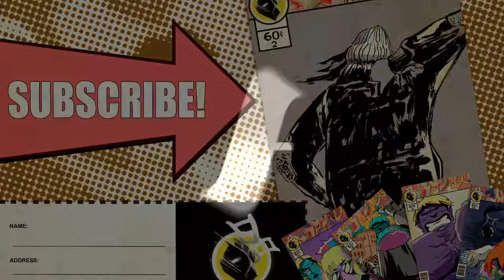Oppresser Fails 2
The clips are a bit out of order but bare with it.